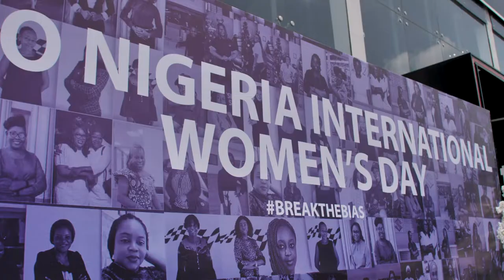CFAO Nigeria International Women's Day Event Video highlight